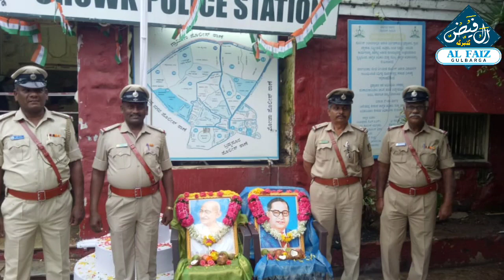Gulbarga_Ke_Mukhtalif_Maqamun_Par_74win_Youme_Aazadi_Ka_Jashn_Manaya_Gaya